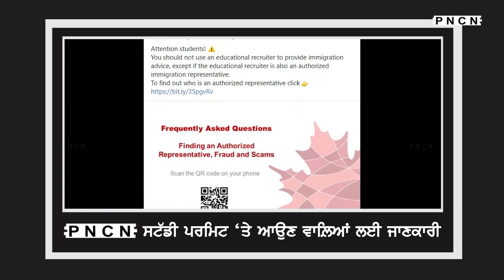Canada High Commission || India To Canada || International Students || Travel